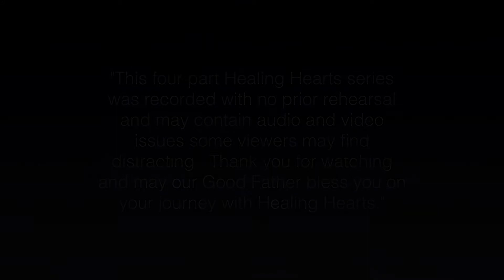Healing Hearts Classes Week 2 Part 5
Healing Hearts Classes

This is Week 2   Part 5